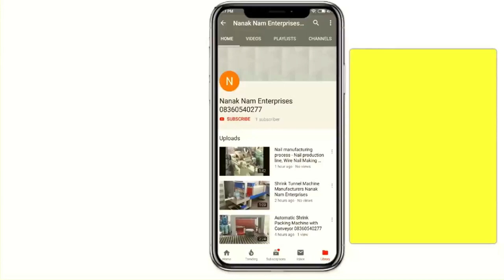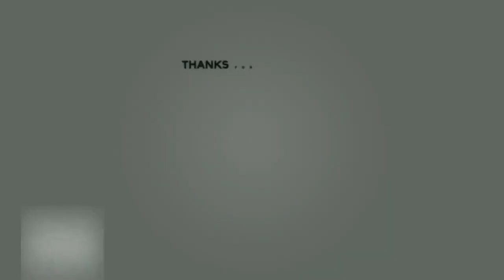FULLY AUTOMATIC CHAIN LINK FENCE MAKING MACHINE